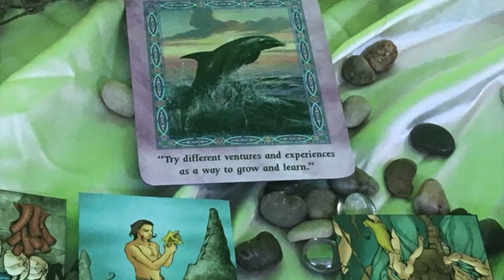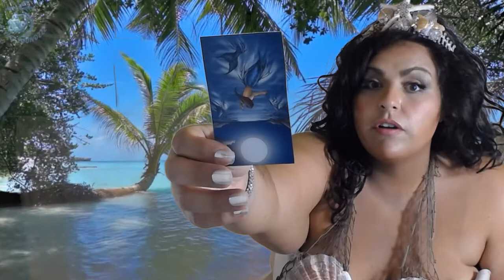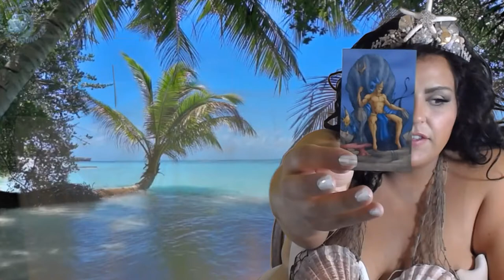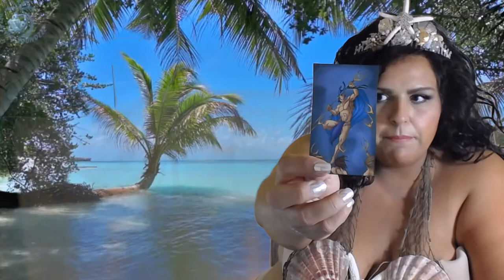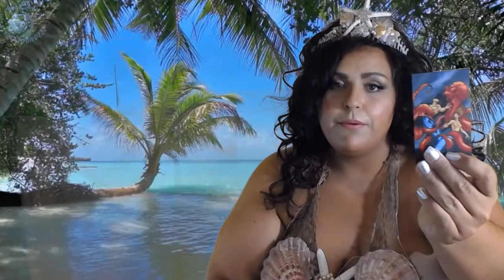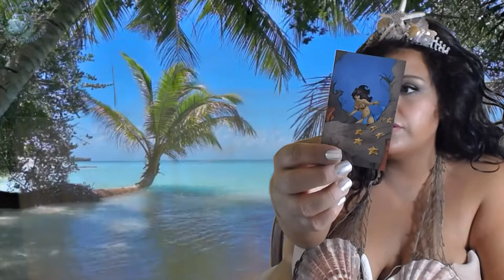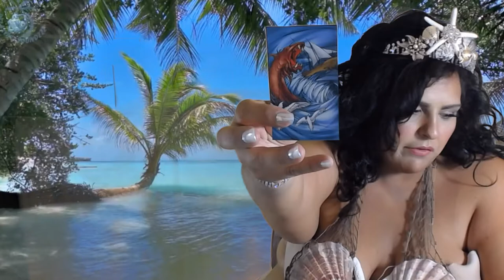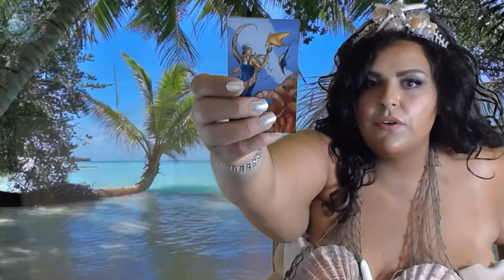Capricorn, ADDICTION! July 15-30 2018 Tarot Reading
Capricorn, welcome to your July  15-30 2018 Tarot Reading Horoscope. Thank you for joining me today.

Mucha Tarot

Vintage Oracle